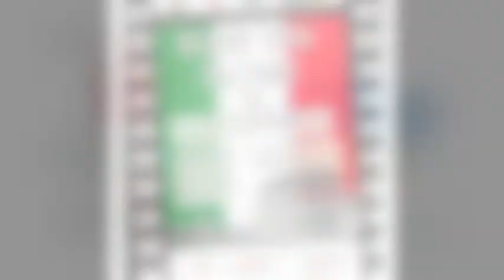Newcastle Italian Film Festival 2011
Hand in Hand Art House is proud to present Newcastle's annual Italian Film Festival to be held 14-16 October 2011 at the Greater Union Cinemas, Newcastle.  The Festival is about celebrating the traditions and embracing Italy's way of life through Australian eyes.

Please share the festival news with your family and friends.

We look forward to seeing you at the Festival.